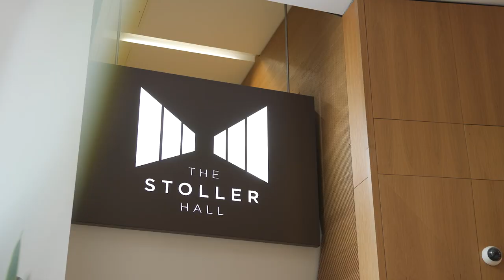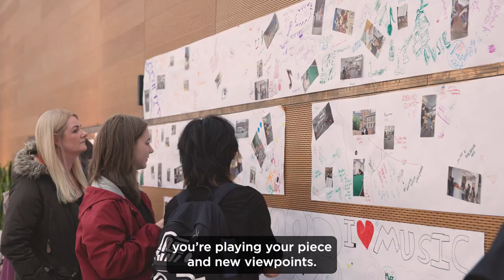Summer School 2023 Recap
Congratulations to everyone that was part of Summer School 2023. We welcomed 100 aspiring young musicians from around the world to enjoy a one-week residential summer school focusing on orchestral, vocal and piano. It culminated in a wonderful concert for parents at The Stoller Hall.

Students progressed their technical skill and wider personal skills including communication and team work, accepting and giving feedback, creative expression, confidence and presentation. The week also promoted best practice on musical health and wellbeing, and provide space to make new musical connections and friendships.

We're delighted to share a new film with you that recaps a fantastic and successful week. Make sure you watch with the sound on!